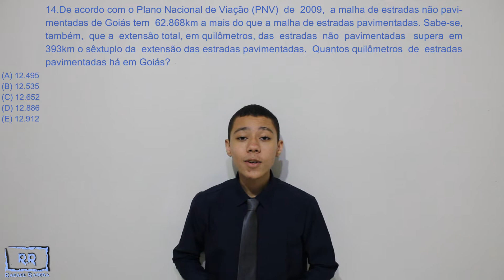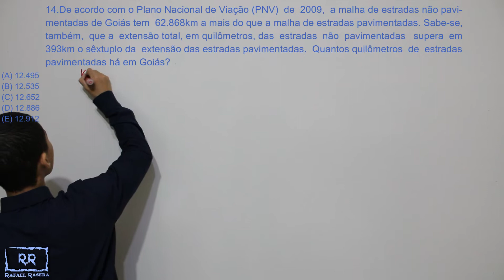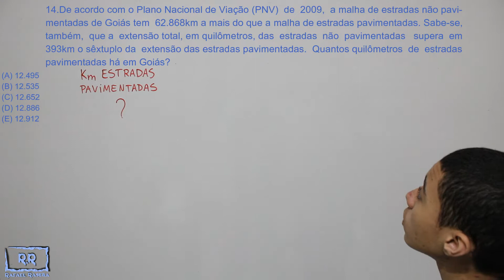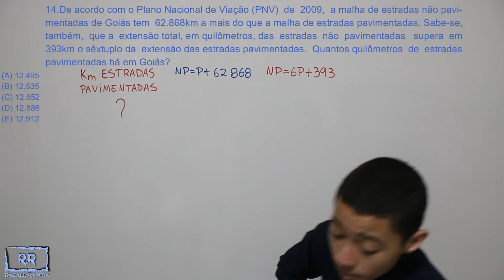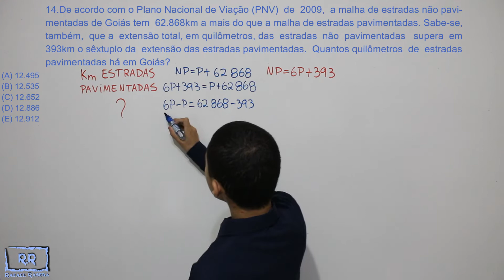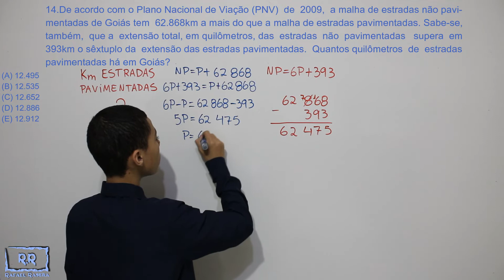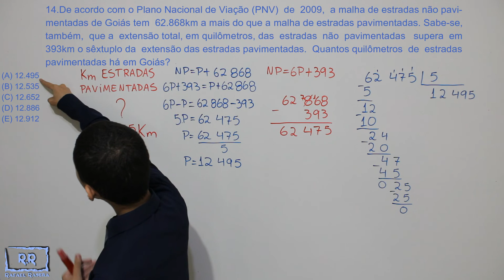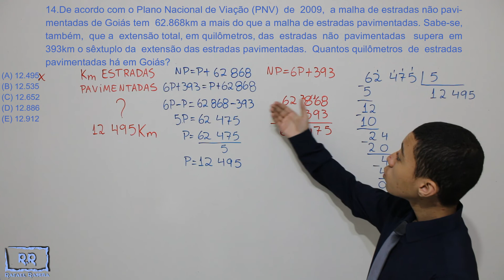BB 2010 Q - 14 Matemática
De acordo com o Plano Nacional de Viação (PNV) de 2009, a malha de estradas não pavimentadas de Goiás tem 62.868km a mais do que a malha de estradas pavimentadas. Sabe-se, também, que a extensão total, em quilômetros, das estradas não pavimentadas supera em 393km o sêxtuplo da extensão das estradas pavimentadas. Quantos quilômetros de estradas pavimentadas há em Goiás?

(A) 12.495
(B) 12.535
(D) 12.886
(E) 12.912